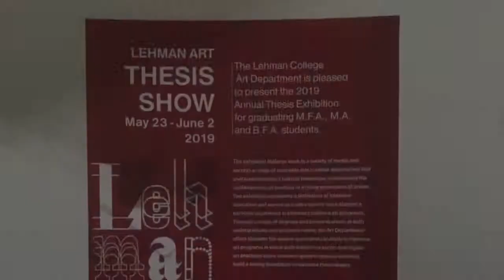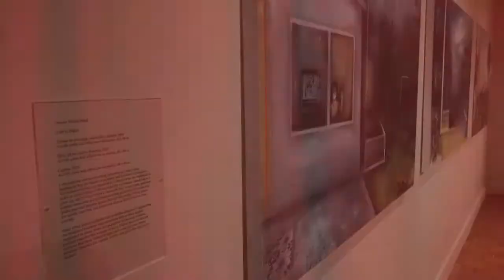Lehman Art Show 2019